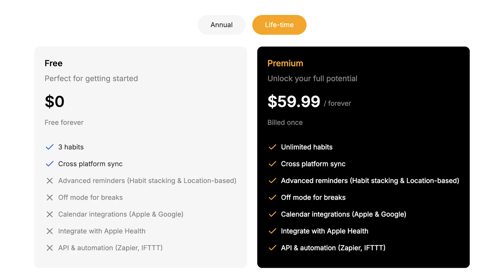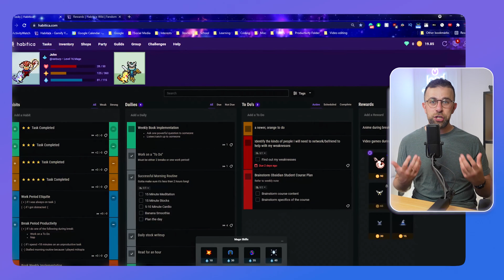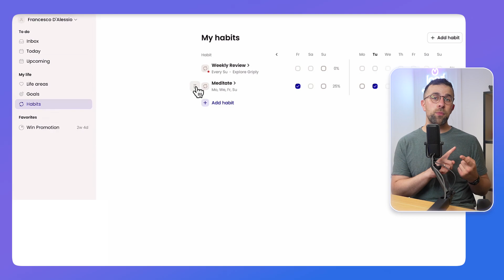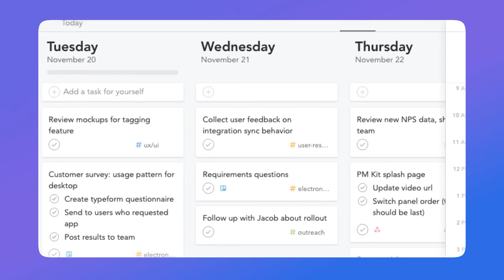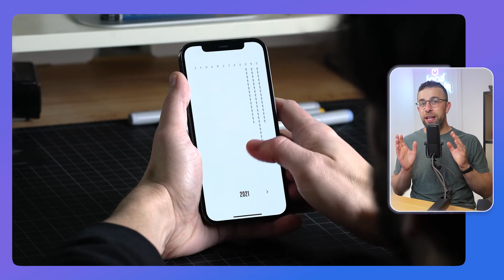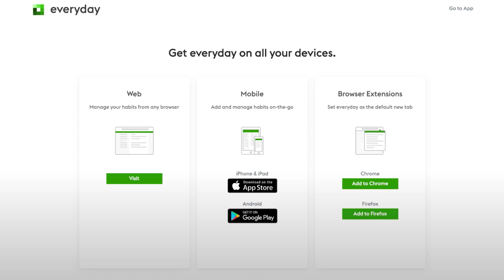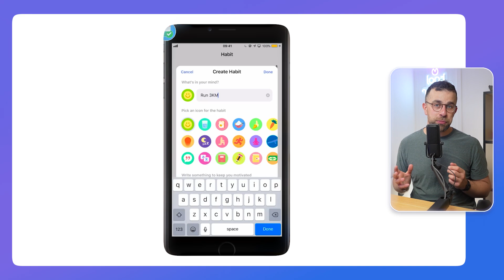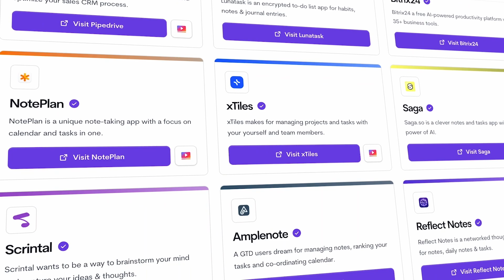8 Habit Tracking Apps That Actually Work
Stop doing busywork! Try Bento Focus Habits can make or break your productivity. Here's the best habit tracker out there! Try Sunsama today